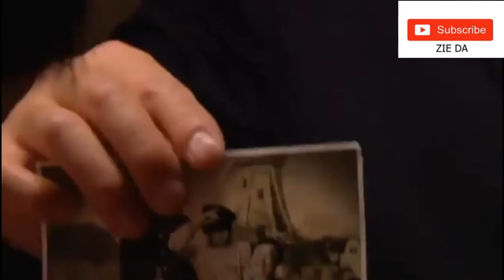GIANT: THE MOMENT OF LEE MI JU AND LEE SEUNG MO REUNION